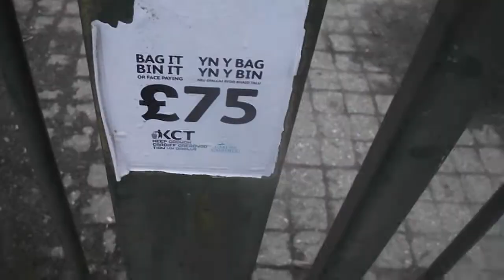Atlantic Wharf Massive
Went to Atlantic Wharf today just outside the centre made friends with a few birds and saw what I've always wanted but never been lucky enough to get one. This place is full of rich home owners and I clearly don't fit in down there parts.